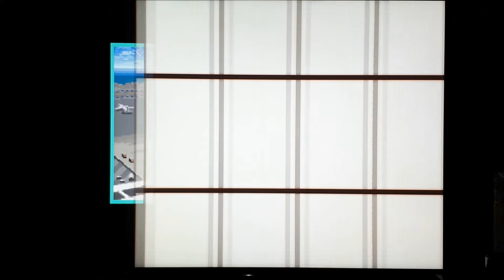3 Lives Remaining : Episode 7 Arcade SHADOW DANCER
See how far i can get on this arcade follow up to shinobi with just 3 lives and some colourful language